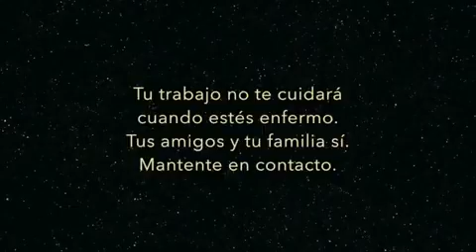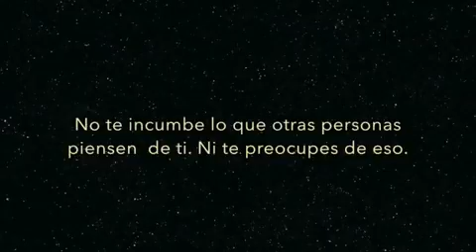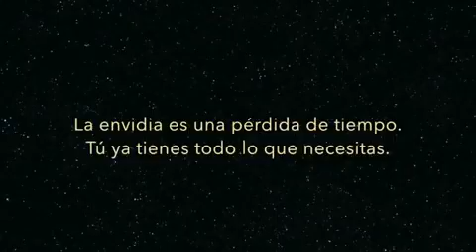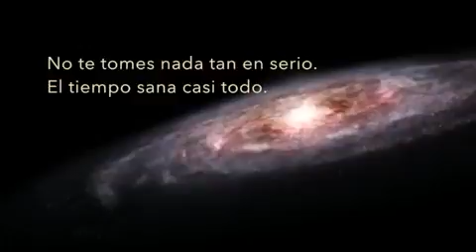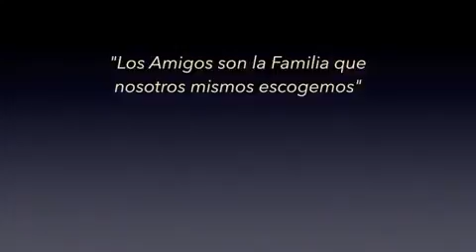Vida y Felicidad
Un recordatorio de que la vida es un regalo y que nuestro único deber es ser felices!